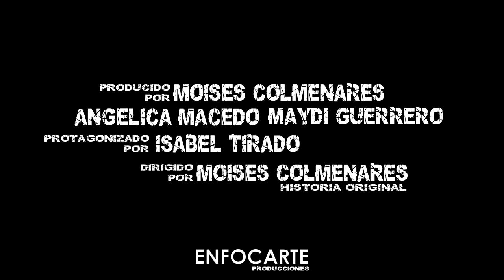FERNANDA - TRAILER | UNIVERSIDAD BICENTENARIA DE ARAGUA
El siguiente trailer es un material audiovisual realizado por estudiantes del 8vo Trimestre de Comunicación Social para la cátedra Narrativa y Montaje Audiovisual de la Universidad Bicentenaria de Aragua.

Reparto
-Fernanda: Isabel Tirado
-Eduardo: Onil Bolívar
-Luisa: Emmily Amado
-Sara:
-Marcos: Javier

Liceísta 1: Lorena Vielma
Liceísta 2: Alejandra García
Liceísta 3: Mairim Aliendres
Liceísta 4: Carlos Villanueva

Dirección, producción, edición, guión: Moisés colmenares | Angélica Macedo, Maydi Guerrero.

HISTORIA ORIGINAL.

Una producción de ENFOCARTE.